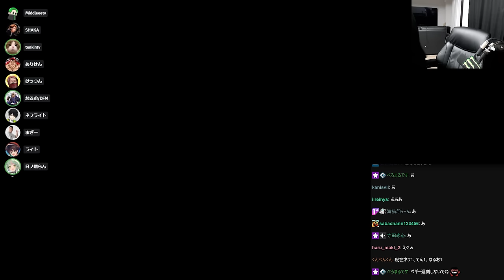2次会ハードコアでマイクラ初心者達の叫び声が鳴り止まず爆笑するありけん【ありけん/Minecraft/切り抜き】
00:00 ダイジェスト
00:17 最速終了
01:03 なるお飲酒運転
03:00 あらあら///
03:54 茶目っ気ですやん!!w
04:33 実はTENNN
06:34 なるお逃走
06:59 エンドラ討伐